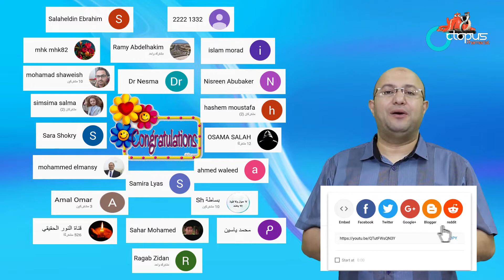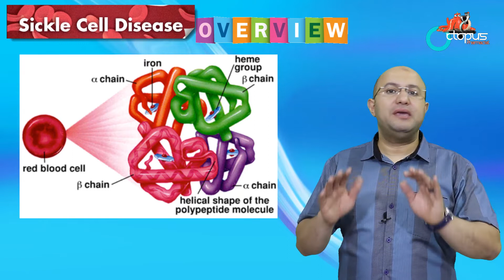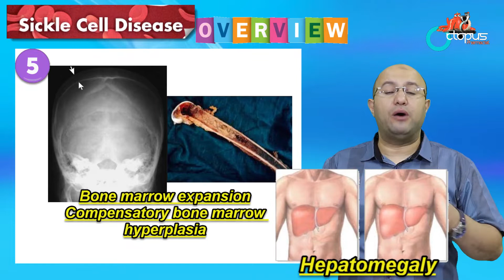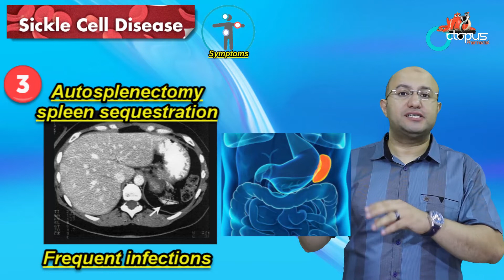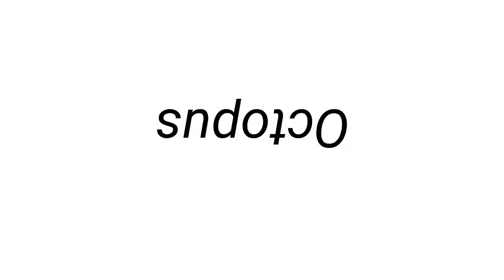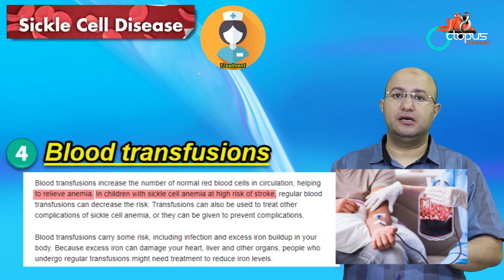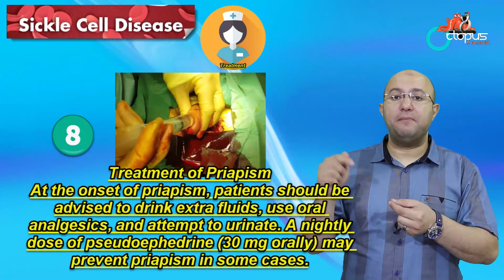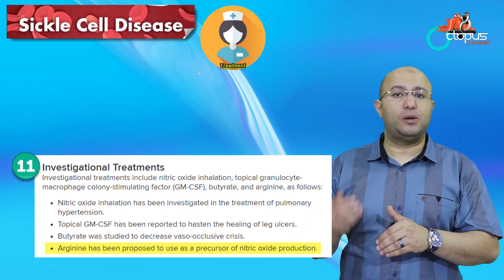From A to z | انيميا الخلايا المنجلية | فقر الدم المنجلي | الانيميا المنجلية | الاعراض والعلاج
Octopuspharmacist
هي قناة الصيدلي العربي ... الهدف الرئيسي هو رفع مستوى العمل الصيدلي لخدمة المرضى بإحترافية عالية
مع تقديم اهلم المعلومات واحدثها بشكل بسيط وشيق ومتكامل

للدعم المادي
موقعنا علي الفيس بوك
 فيديو لشرح طريقة تحميل اي لينكات
لينك الفيديو للتحميل
اجابة سؤال الحلقة
الإجابة موجودة بالفيديو
لينكات المصادر المستخدمة في تحضير الحلقات
Applied therapeutics 2018
Applied therapeutics 2016
Basic clinical pharmacology
Color atlas of medical microbiology
Goodman & Gilman
Harry
Medical terminology
Pharmaceutical calculation
ليس المقصود من محتوى الفيديو أن يكون بديلاً عن المشورة الطبية أو التشخيص أو العلاج المهني. اطلب دائمًا استشارة طبيبك أو أي مقدم خدمات صحي مؤهل آخر فيما يتعلق بأي أسئلة قد تكون لديك بخصوص حالة طبية. لا تتجاهل أبدًا النصيحة الطبية المهنية أو تتأخر في طلبها بسبب شيء قرأته أو شاهدته. لا تتوقف أبدًا أو غير الدواء دون استشارة طبيبك

أنيميا الخلايا المنجلية.. الأعراض، الوقاية، العلاج